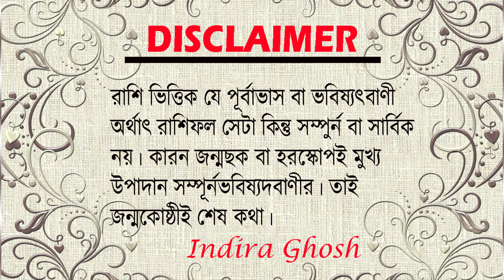মীন রাশি সেপ্টেম্বর 2023 Career Horoscope for Pisces Sep. Zodiac Sign Opportunities and Challenges!!